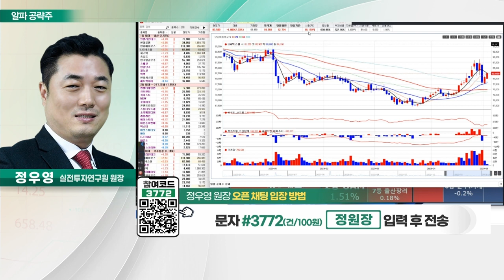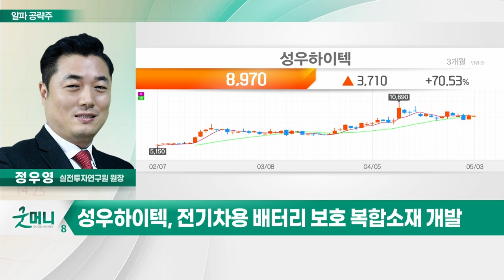성우하이텍(015750)… 현대차에 범퍼레일 독점 공급_알파 공략주 (20230503)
- 자동차 OEM 부품 업체
- 현대차에 범퍼레일 독점 공급
- 전기차용 배터리 보호 복합소재 개발
- 전기차 관련주로 부각